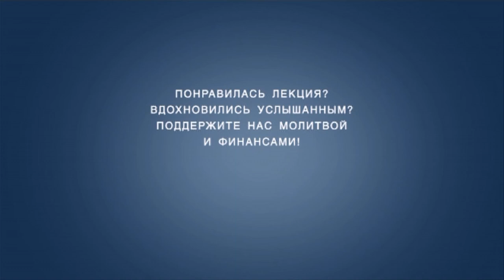TVS SM 019 10 Михаэль Цин